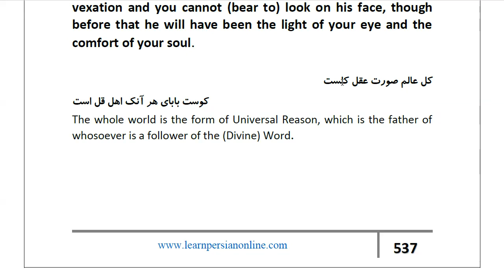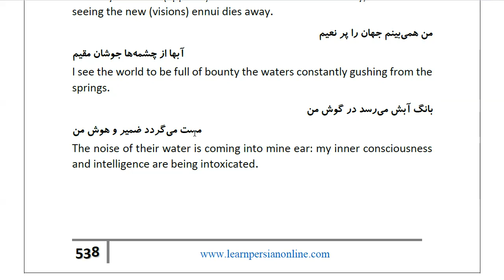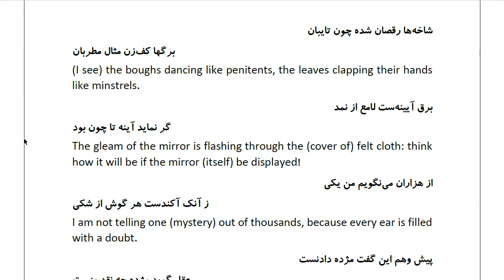Masnawi Rumi: In Farsi with English Translation: Part 641: Explaining that the whole world